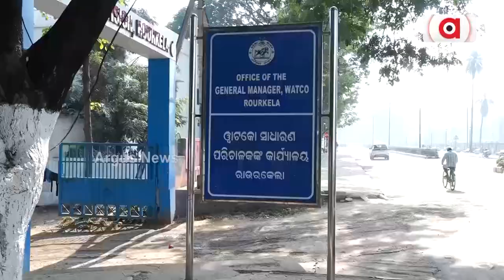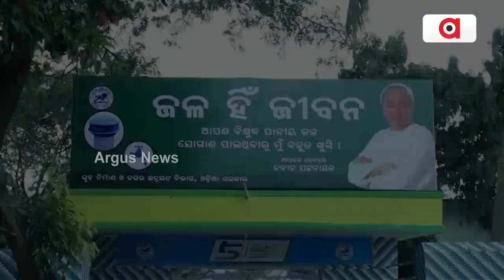ରାଉରକେଲାରେ ବେକାବୁ ହଇଜା || Cholera in Rourkela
ରାଉରକେଲାରେ ସଙ୍ଗୀନ ହେଉଛି ହଇଜା ସ୍ଥିତି। ପ୍ରତିବାଦରେ ରାସ୍ତାକୁ ଓହ୍ଲାଇଲା ବିଜେପି। ଦଳର ଅଭିଯୋଗ ସ୍ମାର୍ଟ ସିଟିକୁ ହଇଜା ସିଟି ବନାଇ ଦେଲେ ବିଜେଡି ସରକାର ।